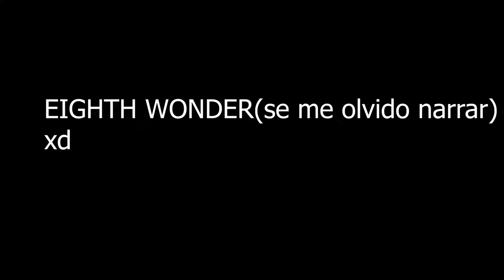SPIRIT PHONE resumido en MINECRAFT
HOLA GENTE,hice este video algo rapido pq me desperte con DETERMINACION,mentira, se copie de un gringo como el 90% de los yt de minecraft